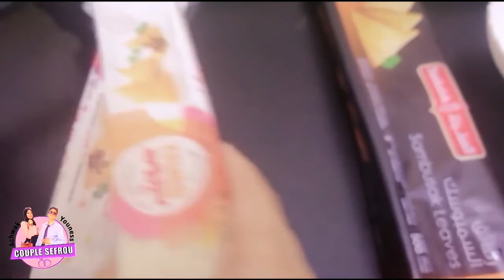تجهيزات رمضان... أخيرا هاشنو وجدت رمضان وأخ تعطلت شويا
اليوم حيدت العكز عليا ودرت بريوات لرمضان كتاشفوها في الفيديو مع طريقة جاو لذاذ وزوينين بزاااف مرحبا بكم في قناتنا وماتنساوش تشجيعا منكم